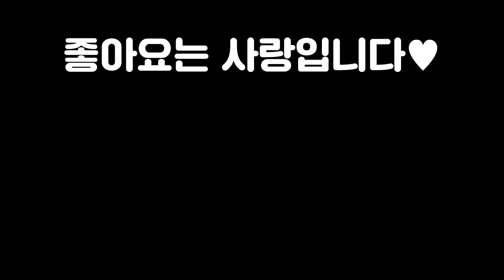【롤토체스 강의】챌린저 정점들만 모아놓은 결승전에서 압도적으로 선택받은 최강의 덱 신기루 다에야 핵심공략 (롤토체스 시즌7.5 티어덱 1티어 챌린저 구루루 초보자 강의 다에야3성)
롤토체스 시즌 1, 2, 3, 3.5, 4, 4.5, 5, 5.5, 6, 6.5, 7, 7.5 챌린저 구루루 【 본케닉 : IlIlllIIlIIIlIl 】
*아웃트로 노래제목 : Light it up
*인트로 성우 : 크몽의 '정해진혜진' 전문가님

1코스트 기물
나서스 니달리 레오나 말파이트 블라디미르 세나 세주아니 세트 스카너 오공 이즈리얼 카르마 탈리야

2코스트 기물
나르 럭스 렐 릴리아 브라움 아펠리오스 요네 자이라 자크 잭스 카이사 키아나 트위치

3코스트 기물
누누 다이애나 라칸 렝가 리신 볼리베어 바루스 사일러스 세라핀 올라프 제리

4코스트 기물
그레이브즈 닐라 자야 제이스 판테온 헤카림

5코스트 기물
바드 소라카 야스오 조이

6코스트 기물
뇸뇸이 썡썡이

7코스트 기물
다에야 사이펜 솜 스웨인 시오유 이다스

8코스트 기물
쉬바나 아오신 테라 아우렐리온솔(아우솔)

계열 시너지
거석 길드 별 분노날개 비늘혐오자 비취 빛비늘 석호 속삭임 신기루 신동 어둠강림 폭풍

직업 시너지
기병대 난동꾼 민첩사수 별부르미 수호자 신비술사 암살자 요술사 용 용술사 음유시인 일깨우는자 전사 주문도둑 형상변환자 포병대

최대 시너지
8길드 8별 8분노날개 6비늘혐오자 9비취 9빛비늘 12석호 8속삭임 8신비루 8어둠강림 8폭풍 6기병대 8난동꾼 5민첩사수 8수호자 5신비술사 6암살자 9요술사 5용 8용술사 6일깨우는자 6전사 5포병대 4형상변환자

완제아이템(줄임말)
죽음의검(죽검) 거인학살자(거학) 밤의끝자락(밤끝) 피바라기 마법공학총검 쇼진의창 지크의전령 무한의대검 빛비늘상징 고속연사포(고포) 거인의결의(거결) 루난의허리케인 구인수의격노검 스태틱의단검 즈롯차원문 최후의속삭임(라위) 민첩사수 상징 덤불조끼(가갑) 가고일돌갑옷 솔라리팬던트 종말의겨울 태양불꽃망토(태불망) 침묵의장막(침장) 기병대상징 용의발톱(용발) 이온충격기 힘의성배 서풍 수은 신기루상징 라바돈의죽음모자(데켑) 대천사의지팡이 모렐로노미콘 보석건틀릿(보건) 용술사상징 푸른파수꾼(블루) 구원 정의의손길(정손) 워모그의갑옷 밴시의발톱 수호자상징 도적의장갑 석호상징 전략가의왕관(포오네)

증강체
어둠강림심장 석호심장 영혼흡수 강인함 천상의축복 사이버네틱이식술 사이버네틱외피 사이버네틱통신 추방자 단결된의지 고전압 경량급 응급처치키트 아이템꾸러미 루덴의메아리 임시변통방어구 명상 판도라의아이템 대격변생성기 재생의바람 사냥의전율 꼬마거인 다른태생 3에깃든힘 문제가두배 약점 자리비움 암살자심장 별심장 원칙의원형낫 도둑무리 최고의친구 커다란친구 난동꾼심장 포병대심장 기병대심장 일깨우는자심장 수호자심장 길드심장 비취문장 후반전문가 요술사심장 신기루심장 신비술사심장 준비 분노날개심장 비늘혐오자심장 형상변환자심장 빛비늘문장 민첩사수심장 폭풍심장 전사심장 속삭임심장 베이스캠프 생일선물 전투훈련 일관성 어둠강림문장 용제국주의자 용술사회담 정수도둑 영웅의특훈 밀물 석호문장 오아시스 우주의수호자 조준경부착 공포 초월 연막 파란색배터리 계산된패배 맑은정신 재료꾸러미 초고속모드 보석연꽃 대사촉진제 휴대용대장간 부익부 부익부+ 재활용쓰레기통 태양불꽃판 허수아비전선 삼총사 교환의장 교환의장+ 곱빼기 자객 암살자문장 우주의선물 난동꾼문장 개인트레이닝 거대한힘 포병대문장 화끈한포격 도탄 파멸의돌격 기병대문장 어수선한마음 용동맹 용의부족 용술사문장 고무 일깨우는자문장 정기흡수 기계전문가 수호자문장 영웅적인존재 길드문장 장비강화 전리품의달인 영원한보호 회개 비취심장 최후의저항 요술사회담 요술사문장 집단강화 신기루문장 환각 판도라의대기석 문노날개문장 작열 짜증내기 비늘혐오자문장 짐승소굴 무모한소비 빛비늘심장 민첩사수문장 집중공격 폭풍문장 폭풍의눈 우르프의꾸러미 전사문장 속삭임문장 티아맷 용의시대 어둠강림왕관 용의영혼 석호왕관 행운의장갑 임시암살자 분노날개영혼 숲의부적 이중공중보급(이공보) 신병 큰손 품격있는쇼핑(품쇼) 레벨업 찬란한유물 진보의행진 황금알 현명한소비 신록의장막 뜻밖의횡재 암살자왕관 난동꾼왕관 포병대왕관 기병대왕관 기병대단합 저주받은왕관 용술사영혼 일개우는자왕관 수호자왕관 길드왕관 비취영혼 간이대장간 요술사왕관 신기루왕관 신비술사영혼 잔혹한계약 비늘혐오자왕관 형상변환자영혼 빛비늘영혼 민첩사수왕관 폭풍왕관 빠른판단 속삭임왕관 전사왕관